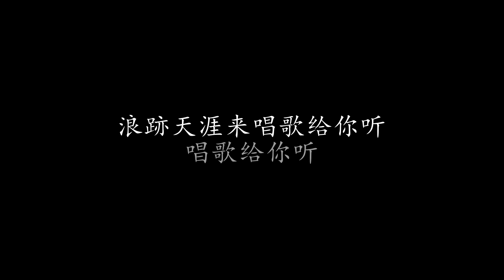唱歌给你听 阿牛 陈庆祥 (歌词版)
唱歌给你听 阿牛 陈庆祥

每双耳朵永远在张开
寻找一把动听的声音
那裡有欢喜 那裡就有悲伤
谁不害怕受伤 可谁又不渴望成长

每双眼睛永远在张开
盼望著你幸福的脸庞
听歌的人哪 等待一份感动
唱歌的人哪 心裡的话 唱不尽唷

喔 我背著吉他
浪跡天涯来唱歌给你听
什麼时候我们
才能对这世界没有怨言哪
喔 我背著吉他
我要唱出我的快乐悲伤
在风中大声唱

听歌的人哪 要给歌一颗心
唱歌的人哪 要给歌一条命唷

喔 我背著吉他
什麼时候我们
喔 我背著吉他
在风中大声唱

喔 我背著吉他
喔 唱歌 唱歌 唱歌给你听
喔 我背著吉他
在风中 在风中大声唱
我背著吉他
唱歌给你听